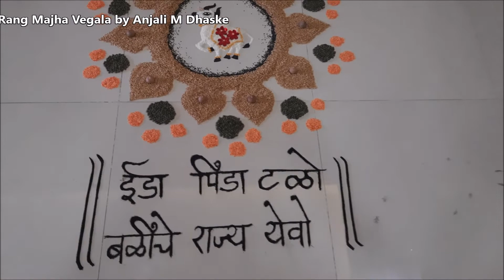Maharashtrian Bendur/ Bail Pola /Balipratipada Rangoli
DIY Easy and Beautiful Diwali Special Rangoli खास दिवाळीसाठी अत्यंत सोपी आणि आकर्षक रांगोळी
ईतर सुंदर सोप्या रांगोळ्यांच्या लिंक खाली देत आहे.
©️Anjali Minanath Dhaske (Elgire)